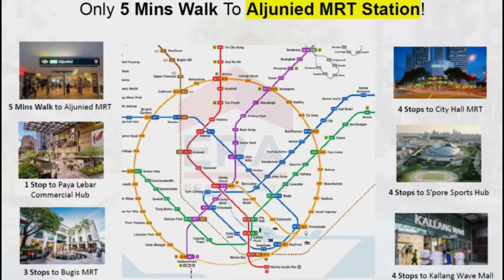Sale - Sims Urban Oasis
Near MRT! Spacious 2+1 unit for Sale!

5 mins walk to Aljunied MRT (EW9) - 350m
3 mins to Sims Vista Market & Food Centre - 280m